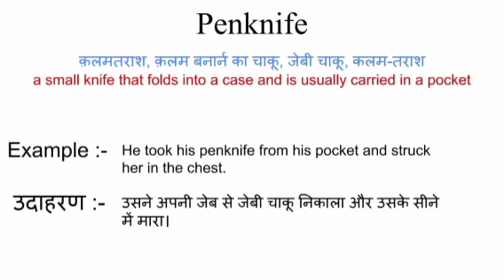Penknife meaning in hindi || penknife ka matlab kya hota hai || word meaning english to hindi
penknife meaning in hindi
Penknife ka matlab kya hota hai
english to hindi
word meaning
what is penknife
Penknife का हिंदी अर्थ